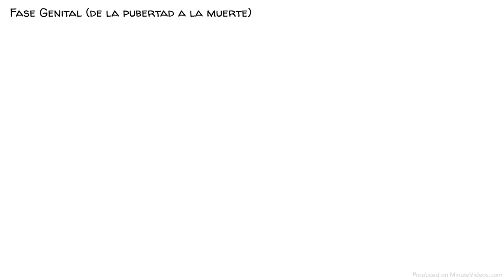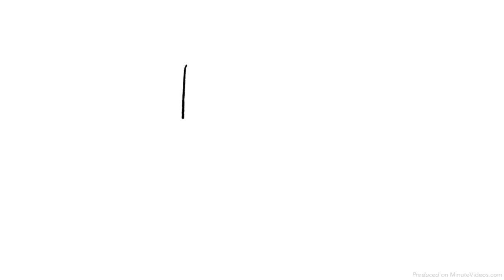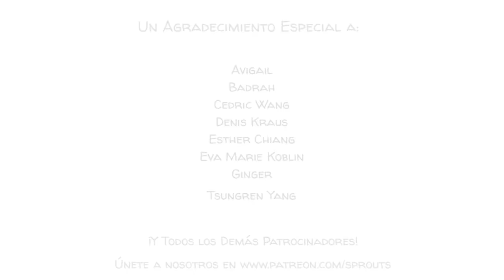Las 5 etapas del desarrollo psicosexual de Freud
La teoría del desarrollo psicosexual de Freud afirma que a medida que crecemos, pasamos por cinco fases críticas que se definen por nuestro impulso sexual, también llamado libido, que se concentra en zonas erógenas específicas.

Este video fue realizado con el apoyo de nuestros patrocinadores: Andrea Basilio Rava, Avigail, Badrah, Broke, Cedric Wang, Eileen Zhang, Eva Marie Koblin, Esther Chiang, David Markham, Denis Kraus, Don Bone, Ginger, Jeffrey Cassianna, John Zhang, Julien Dumesnil, kritik bhimani, Mathis Nu, Petra, Peter Bishop, Sergei Kukhariev, Tsungren Yang, y todos los demás!!!

Descripción general de la etapa oral con enlaces a otras etapas de desarrollo psicosexual